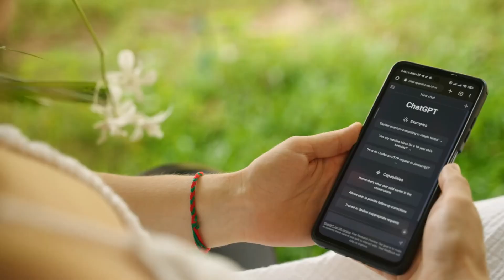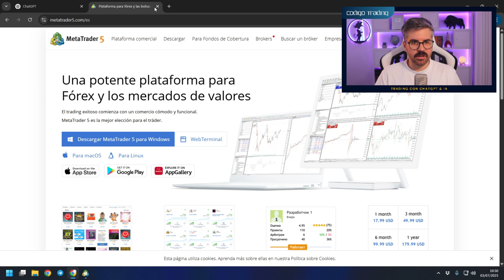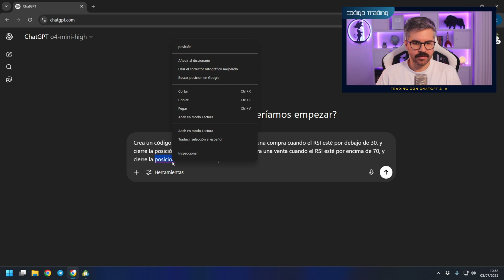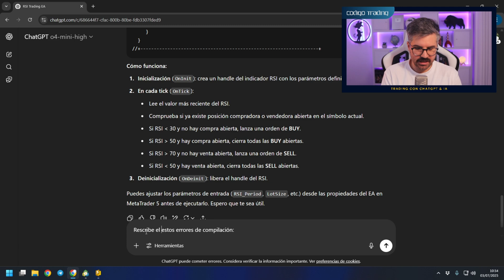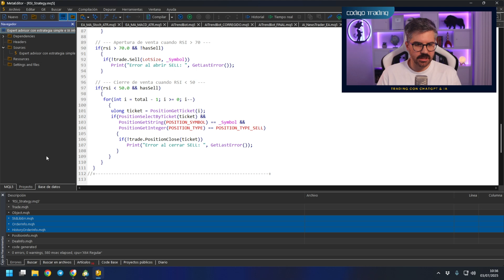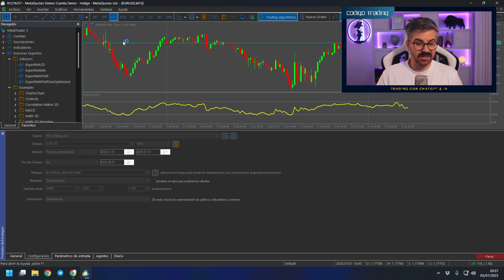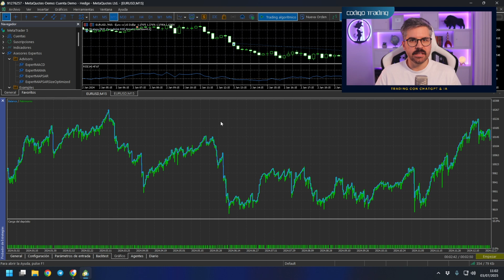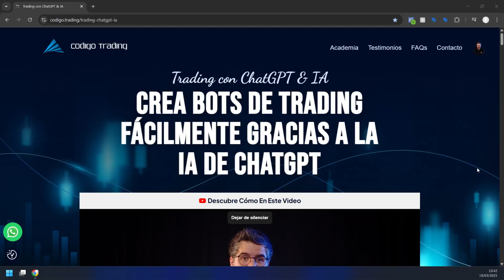Automatiza tu Trading con ChatGPT + MetaTrader ¡Sin Programar!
¿Quieres automatizar tu trading sin programar? En este video descubrirás cómo combinar ChatGPT con MetaTrader 4 para crear bots de trading automáticos, aunque empieces desde cero. Aprende a generar códigos en MQL4 con simples instrucciones en lenguaje natural y a implementarlos fácilmente en MetaTrader. Además, verás paso a paso cómo probar tu bot.

00:00 Introducción
00:30 Advertencia de Riesgo
00:50 Problema de programar bots
01:03 Solución con ChatGPT
01:19 ¿Por qué MetaTrader 4?
01:36 Cómo funciona ChatGPT + MQL5
01:57 Limitaciones y control de riesgo
02:18 Inicio del tutorial práctico
03:04 Cómo generar el código con ChatGPT
05:55 Pegado y compilación en MetaEditor
09:27 Backtesting en MetaTrader 5
16:52 Invitación al curso
17:40 Advertencia de Riesgo final